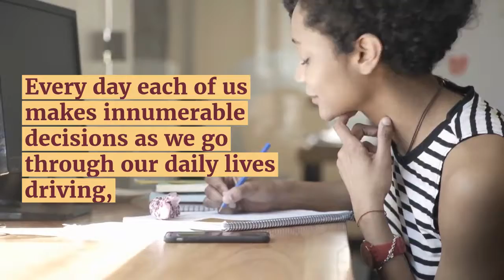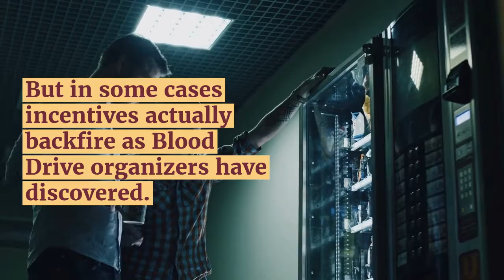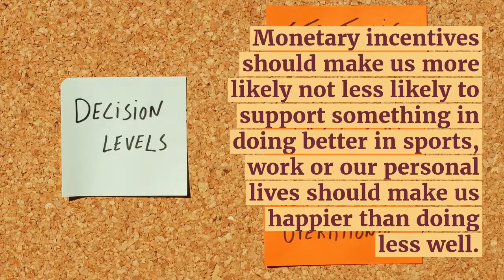What is a good decision?